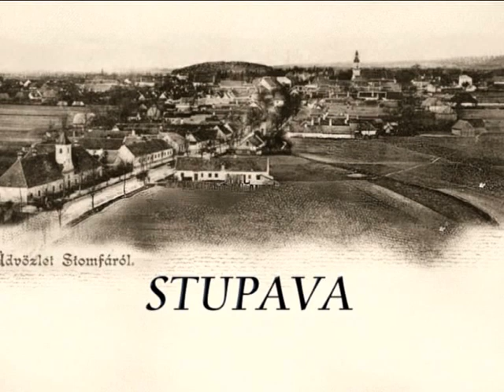Stara Stupava.spev Viera Dresnerová.